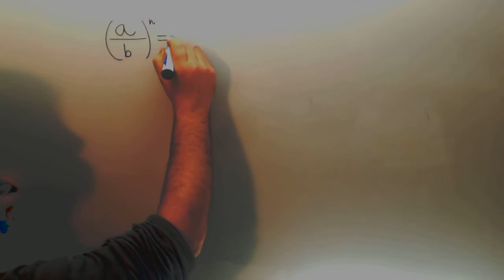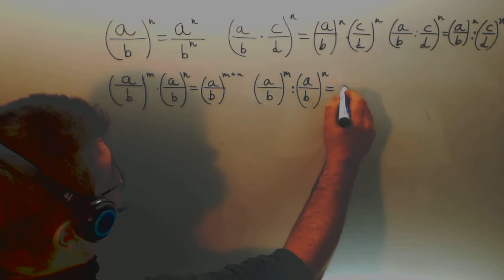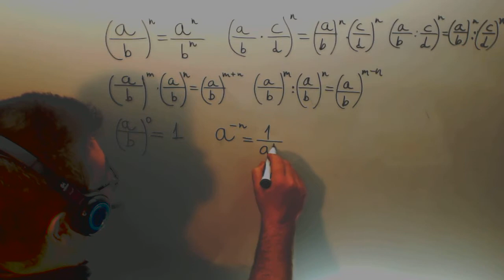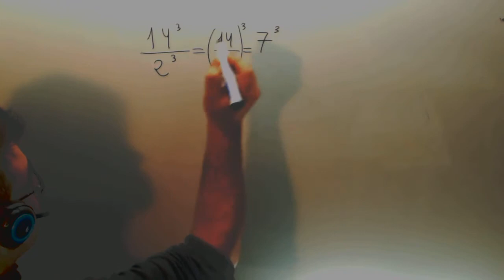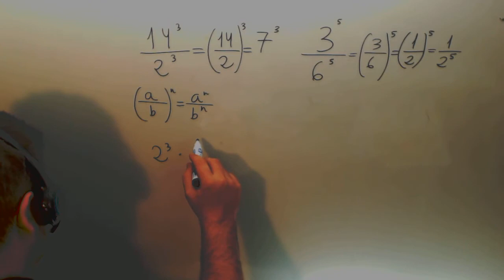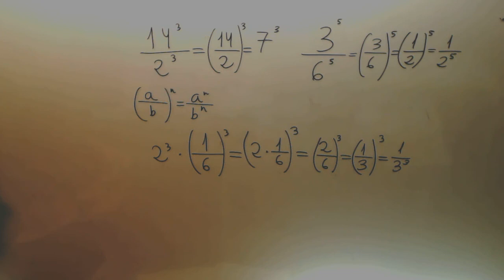Propiedades potencias fracciones Matematicas 2º ESO Academia Usero Estepona